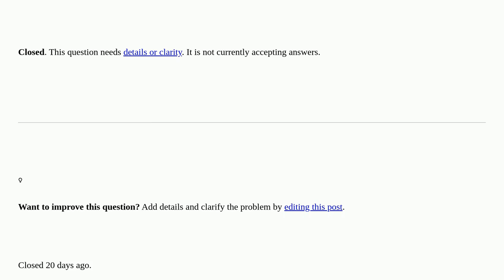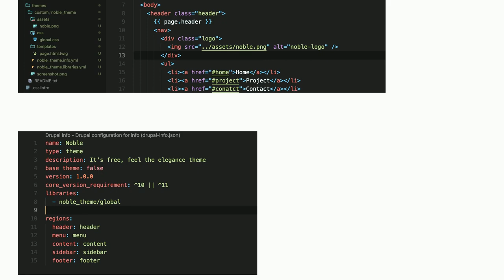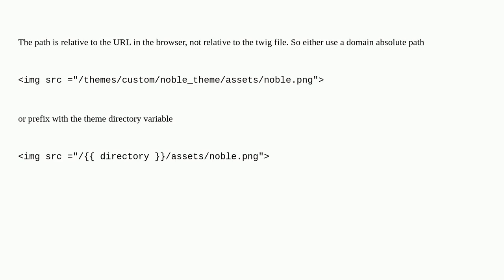Drupal: I have problem rendering custom theme logo closed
I have problem rendering custom theme logo closed

A special thanks goes out to the awesome community

  theming